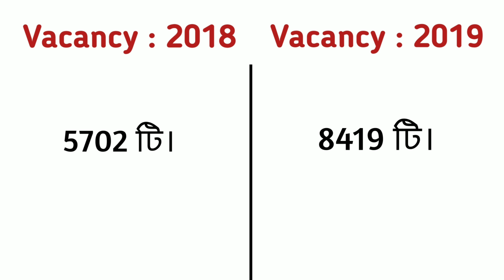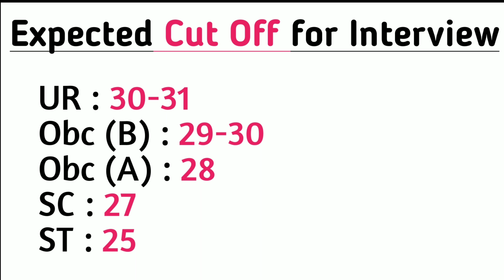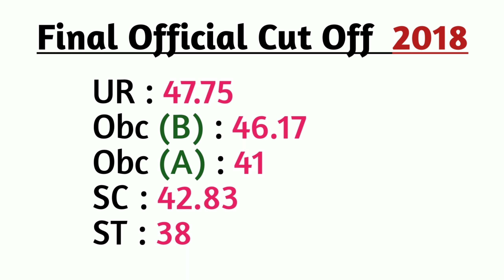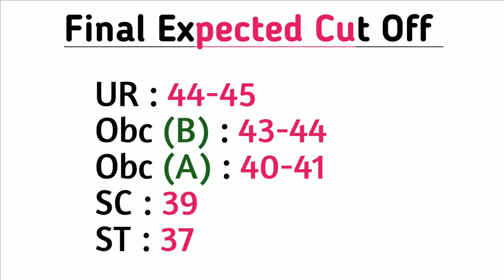WB Police main Result Date | Cut off | 7 ও 10 তারিখে দিলো না তাহলে কবে দেবে ?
Hello Friends_
আজকে আমি এই ভিডিও তে বলবো যে তুমাদের WB police এর Constable Result টি 7 তারিখে দিলো না আর 10 তারিখে ও দিলো না। তাহলে কবে দেবে?

1)west bengal police cut off.
2)wbp constable main exam.
3) wbp constable cut off.
4) wb police main exam cut off marks.
5) wbp constable main exam cut off 2020.
6) wbp constable main cut off.
7) safe score wbp main 2019-20.
8) obc cast cutoff wbp main 2019.
9) st cast cutoff wbp 2019.
10) sc cast cutoff wbp 2019.
11)  how to get wbp job.
12) wbp job update 2020.
13) wbp recruitment 2020.
14) wbp constable cut off 2020.
15) wbp main exam result date.
16) Result date 2020.
17) 2020 Wbp main exam result out.
18) Result out wbp exam.